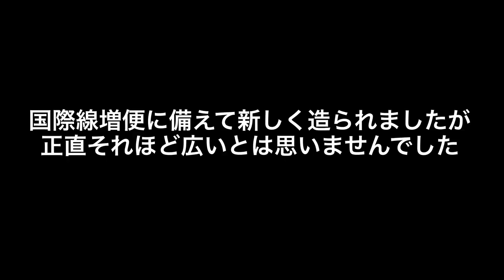羽田空港第2ターミナル国際線エリアへ / 2020年3月開業！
★★★よかったら以下のリンクからポイントサイトを登録お願いします★★★
マイルや現金に交換できるポイントサイトに登録しませんか？以下のリンクから登録すると、紹介特典が得られます！
・国内最大級のポイントサイトモッピーの登録はこちら
・こちらのリンクから登録すると50円相当もらえるGポイントの登録はこちら
・こちらのリンクから登録すると1500ポイントもらえるECナビの登録はこちら

羽田空港増便にあわせて開業した第2ターミナル国際線エリアへ行ってみました
タイミングが悪く人は少なかったですが、開放感ある空間でした
羽田空港発のANA国際線に乗る機会はこれからあまりないと思いますが、いつか利用することができたらなんて思います